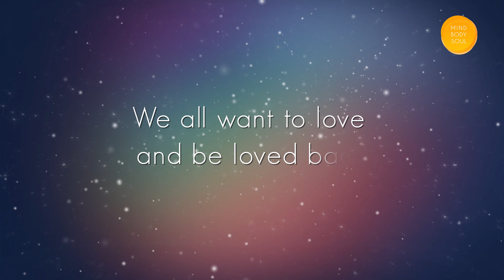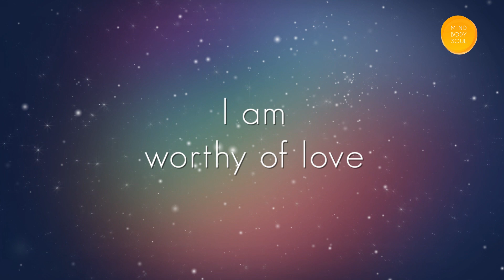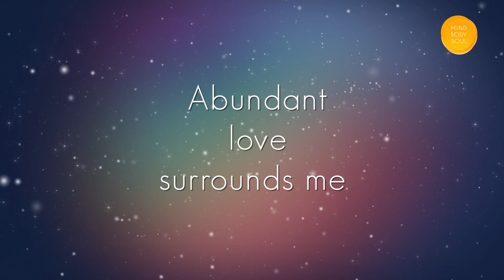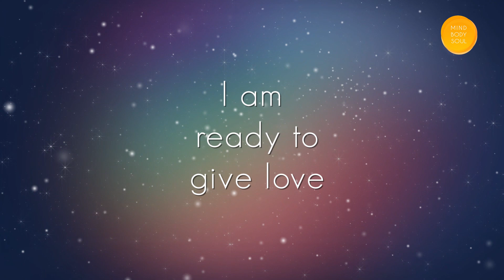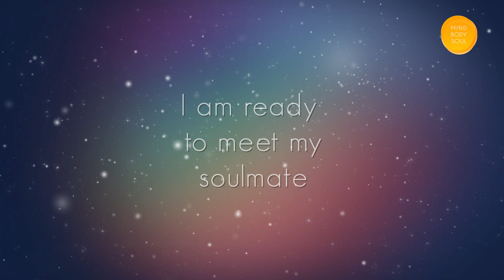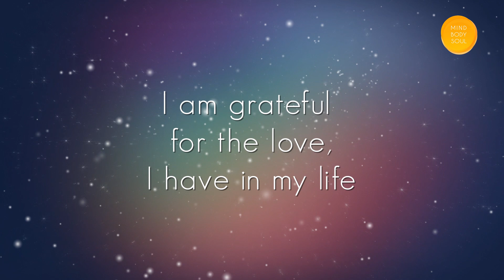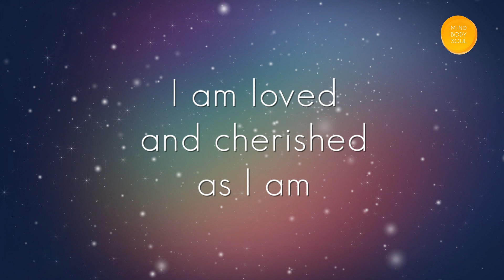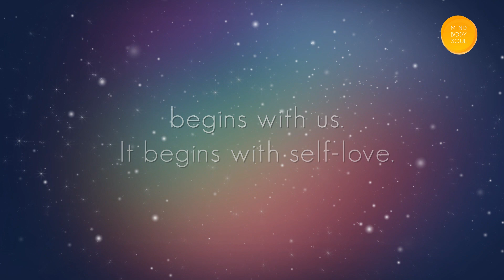Positive Affirmations To Attract Love | Soulmate Love Affirmations | Law Of Attraction | Manifest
Let's admit, we all want to be loved but not everyone seems to get lucky! A relationship blossomed by genuine feelings and unconditional love seems difficult to come by and looks mere fairy tale. But the truth is, true love comes to those who believe they deserve to be loved. The power of intentions is magical and so is the power of affirmations. These affirmations to attract true love will help you train your subconscious mind to receive the love you have waited for. Open your heart to self-love and believe that you deserve love, true love will come knocking on the door. Hard to believe? Reprogramme your mind in 21 days through these positive affirmations for true love. You can also play them softly as you sleep. Your happiness is in your hands. What you attract is in your thoughts. Your journey to a genuine relationship begins now. Believe and Manifest!